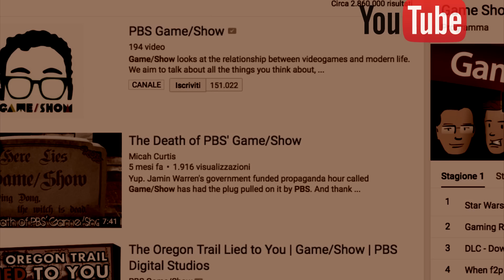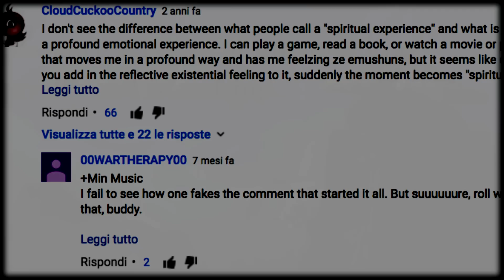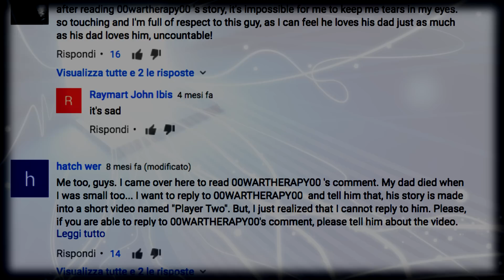La macchina fantasma di mio papà | SPECIALE FINE ANNO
La storia raccontata in questo video in realtà non ha nulla di paranormale o misterioso, non ci sono fantasmi, spettri, demoni o altre entità soprannaturali. Si tratta solo di una storia ritenuta reale che dovrebbe portare a fare riflessioni personali importanti.
Buone Feste!!!